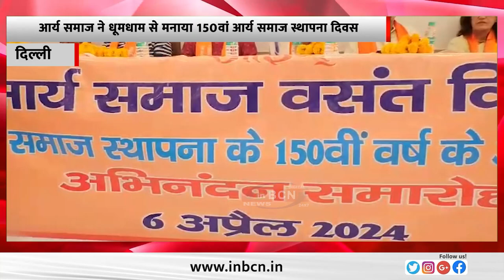आर्य समाज ने धूमधाम से मनाया 150वां आर्य समाज स्थापना दिवस...INBCN NEWS